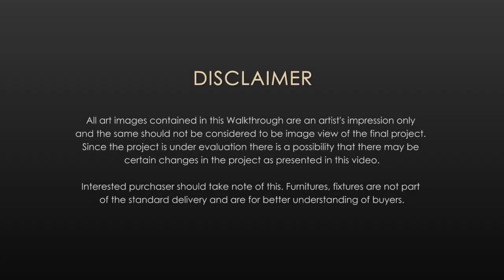MILROC ADARSH MIRAMAR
Exclusively Located. Exclusively Private and Exclusively Residential. The exclusively gated residential project is just two minutes away from the beach and has spaciously designed 2 & 3 BHK apartments. Milroc Adarsh is the center for almost everything. From shopping malls to supermarkets - beaches to entertainment spots, schools, colleges, hospitals, hotels, restaurants, salons, and coffee shops. The convenience and comfort list is never-ending!